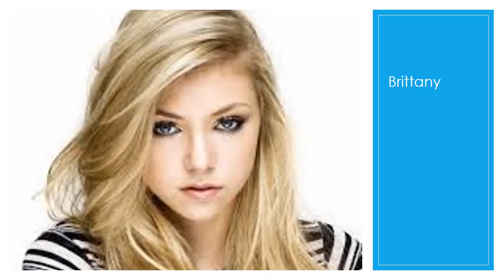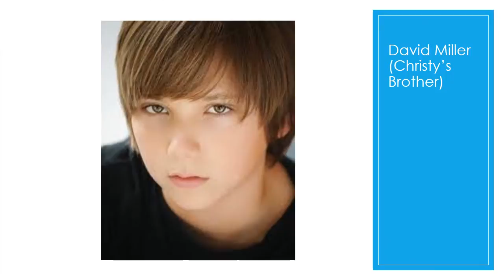Christy Miller Series Characters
These characters are based off of character descriptions in Robin Gun's series, The Christy Miller Series. The books are amazing and I would recommend them to everyone! Enjoy :)